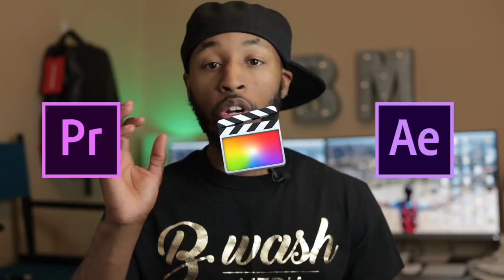Filmmaking 101 A Beginners Guide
Bag [Amazon]
Camera 1 [Amazon]
Camera 2 [Amazon]
Drone [Amazon]
50mm 1.2 [Amazon]
Canon 70-200 [Amazon]
Canon 100mm [Amazon]
Canon 10-18mm [Amazon]
Rode Mic Pro [Amazon]
Rond Wireless Mic [Amazon]

My Gear
My Drone [Amazon]
My Camera [Amazon]
My Lighting [Amazon]
My Microphone [Amazon]